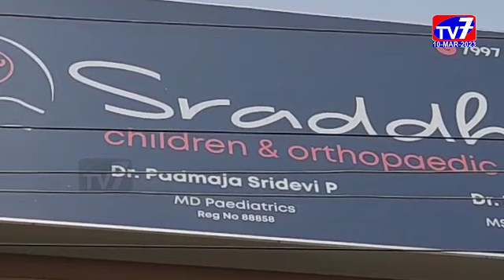కాకినాడ-|10-03-2023|TV 7 NEWS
వ్యక్తిగత శుభ్రత, తగిన ప్రామాణికతలు పాటించడం వల్ల పిల్లలు వైరల్ ఫీవర్ భారిన పడకుండా చూసుకోవచని  చిన్న పిల్లల వైద్య నిపుణులు డాక్టర్ శ్రీదేవి అన్నారు.